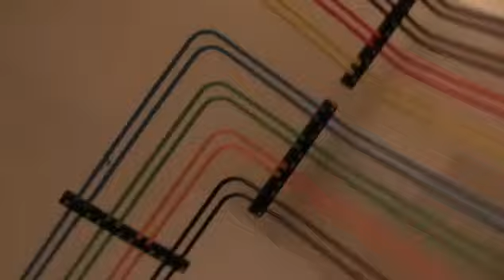L'energia dell'acqua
Come è possibile produrre energia dal movimento dell’acqua? Con questo esperimento, condotto nel Museo Nazionale della Scienza e della Tecnologia “Leonardo da Vinci” di Milano, scopriamo in che modo è possibile produrre energia elettrica attraverso la caduta dell’acqua su alcune turbine.